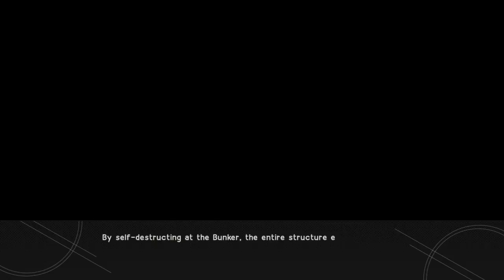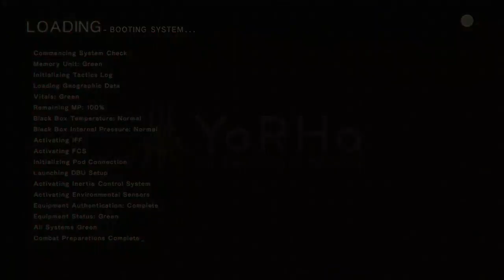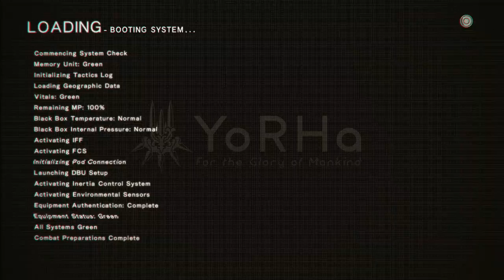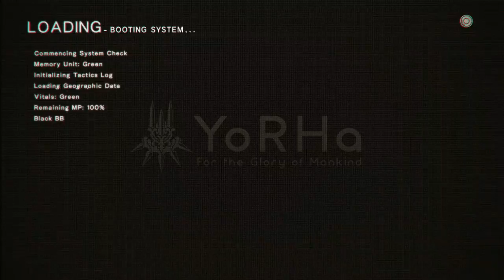NieR:Automata Story Part 7